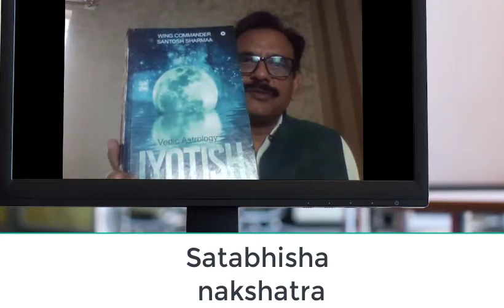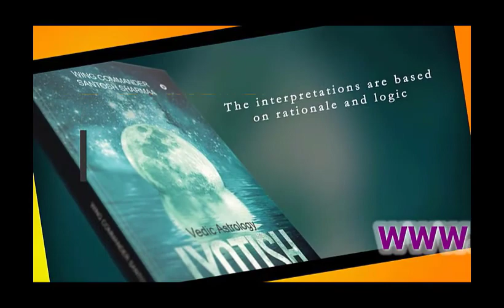Satabhisha nakshatra I star Astrology I Astrologer Santosh Sharmaa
How to recognize a Satabhisha nakshatra person? Star Astrology I Astrologer Santosh Sharmaa Satabhisha nakshatra I Star Astrology I
10 facts about Satabhisha Nakshatra I Astrologer Santosh Sharmaa
This video is all about Satabhisha nakshatra valuable information but also try to cover the following subject:
-Satabhisha
-astrologer
-bangalore
So you would like to know more about Satabhisha nakshatra, i did too and here's the outcome.
Satabhisha nakshatra intrigued me so i did some research study and created this youtube video .
If you would like to learn more regarding Satabhisha suggest you to look into our other videos

Now that you have actually watched our youtube vid regarding Satabhisha nakshatra did it help?
Please 'like' the YouTube video to help your friends looking for Satabhisha or astrologer :)